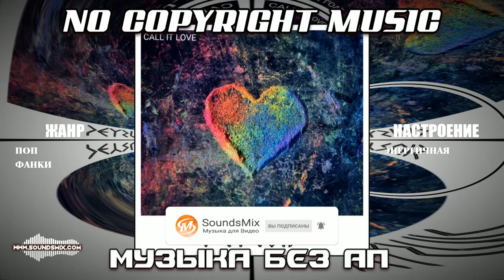Музыка без авторских прав Call It Love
Музыка без авторских прав Peyruis - Call It Love доступна на SoundsMix.com

Вы можете использовать эту музыку в любых своих видео, но вы должны включить в описание видео название трека, ссылку на лицензию, ссылку на SoundsMix и контакты артиста (Скопировать и Вставить):

Жанр : Поп музыка, Фанки, Танцевальная музыка

Настроение : Энергичная музыка